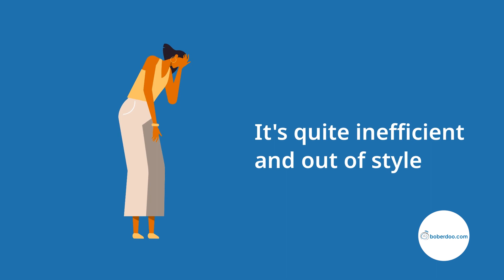Automate Your Business With boberdoo!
Interested in learning more?

boberdoo.com has been innovating and improving the lead generation industry since 2001. boberdoo's sophisticated lead and call distribution software continues to help lead generation companies, marketing firms and advanced affiliates take their businesses to the next level.

If you generate web leads or calls, we would be happy to help you completely automate your lead distribution, call routing and billing process. Our system handles all aspects of a lead company's back office tasks from lead distribution, call routing, ping post and billing to lead remarketing, reporting and so much more!

747 North LaSalle Street, #210
Chicago, IL 60654